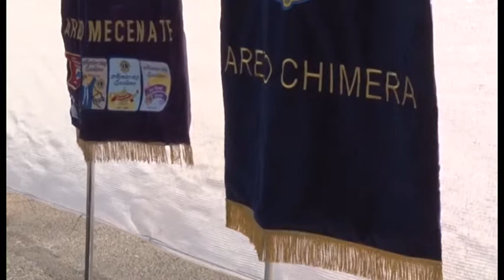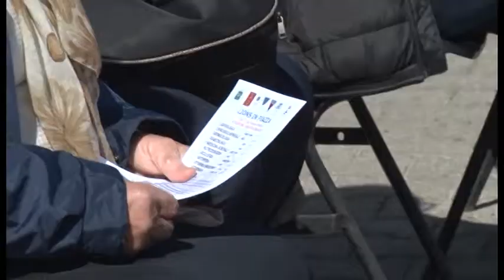I Lions di Arezzo portano in piazza la prevenzione sanitaria